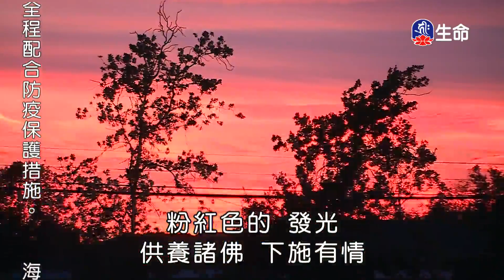慈悲菩提行-4_海濤法師救護眾生講座_(lifetv_20200917_01：30)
海濤法師救護眾生講座_慈悲菩提行。